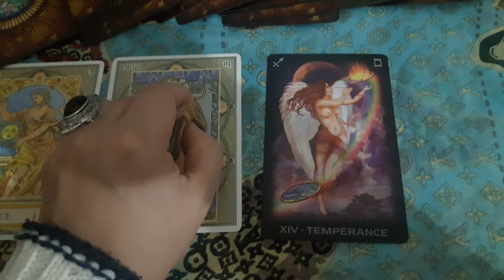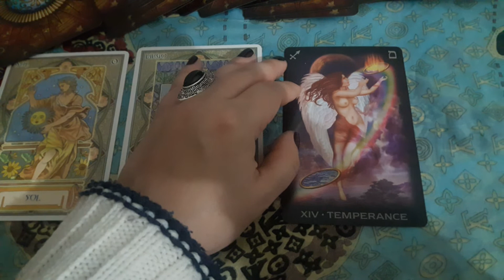Previsoes signo by signo Abril 2020 - Sol em Virgem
Procurando ver as melhores jogadas para este tipo de video. ALguns infelizmente sairam ao contrario. Mas não quiz perder o conteudo.

Thais Arianne
Tarologa, Reiki master, Terapeuta Energetica e Metafisica